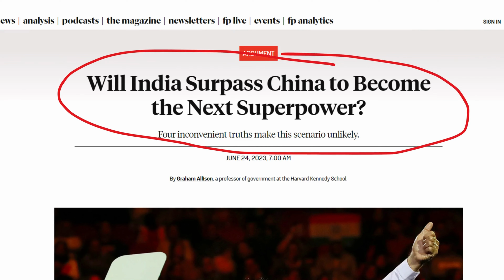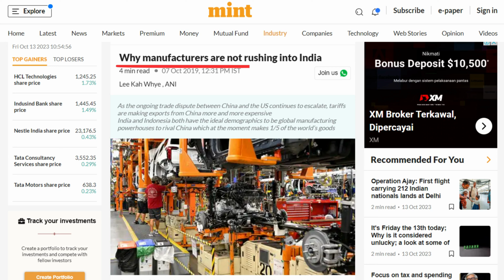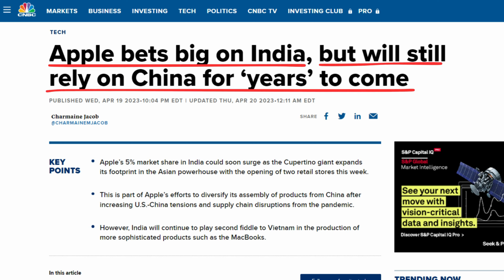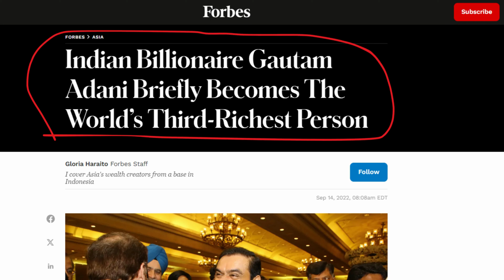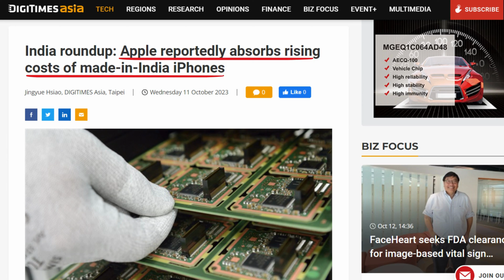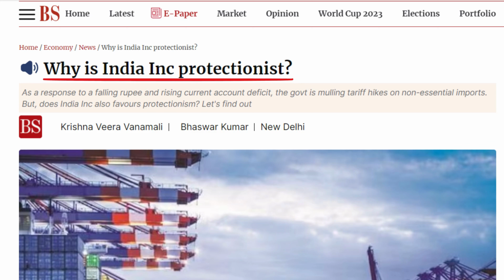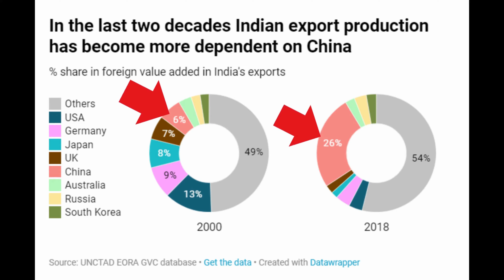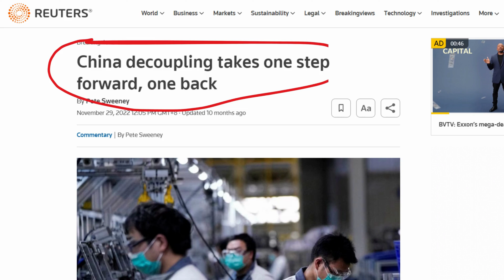India is about to REPLACE China? Here's what you should know...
🇮🇳 India vs. 🇨🇳 China - The Battle for Manufacturing Supremacy! Can India Replace China? 🏭

In recent years, there's been growing buzz about India potentially taking over from China as the world's primary manufacturing hub. But can it really happen? Let's dig into the facts.

Chapters:
0:00 India to Replace China?
1:12 China Versus India's Population
3:20 Big Companies are Leaving China?
5:01 Investing in India Can Be Risky
6:44 India's Protective Trade Policies
8:37 The World's Continued Reliance on China
10:04 Conclusion

📊 Population: India is set to surpass China as the most populous country in 2023. However, China maintains a larger and more urban consumer class, making it challenging for India to catch up.

💼 Big Companies: Despite the hype, big global companies aren't flocking to India. Foreign investment remains stagnant, and many face challenges in navigating the Indian market. India's complex business environment is a deterrent for companies considering a shift from China.

🚫 Risks: Investing in India comes with uncertainties. Rules can change, and enforcement isn't always fair. "National champion" companies in India often benefit more, creating an uneven playing field.

💱 Trade Policies: India's trade policies, such as high taxes on foreign-made parts, discourage global corporations from investing in the country. India's market size, especially for the middle class, is comparatively smaller.

🌐 Global Reliance on China: China remains a central player in global value chains, and many countries rely on it for trade. India's dependence on China has grown over the years, making it a complex task to reduce this reliance.

In conclusion, while India has potential, it's unlikely to surpass China in the near future. 🚀📈